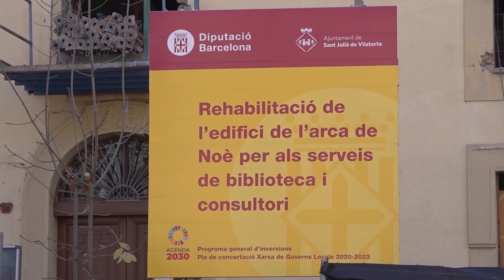Subvenció històrica a Sant Julià